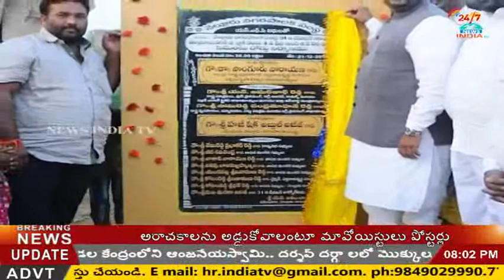Nellore city mayor Abdul Aziz_Openings_INDIA TV Telugu